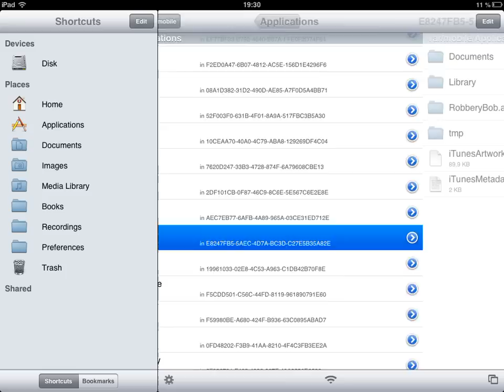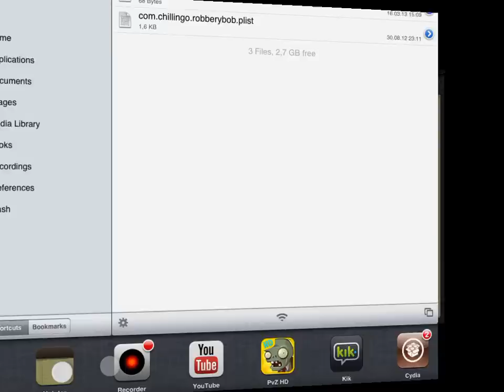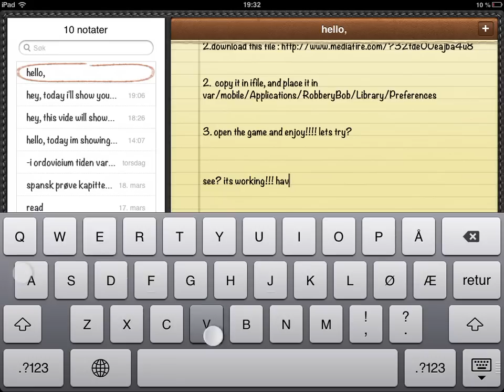how to hack robbery bob